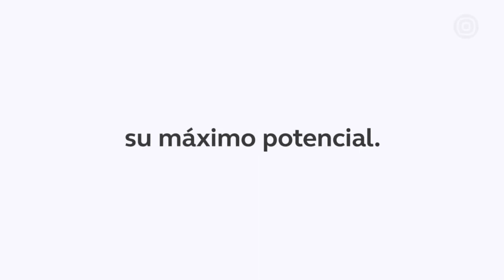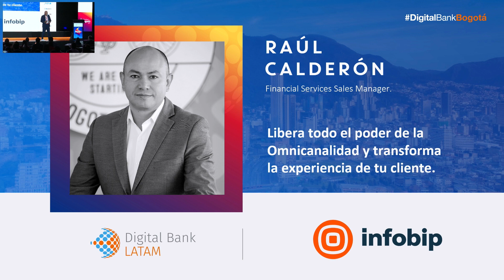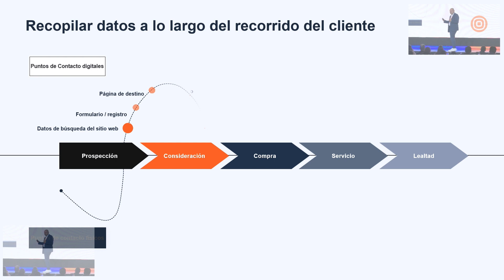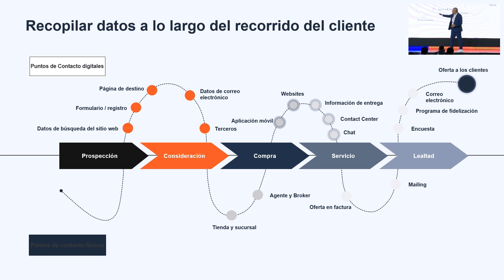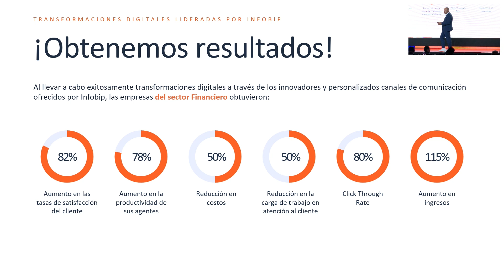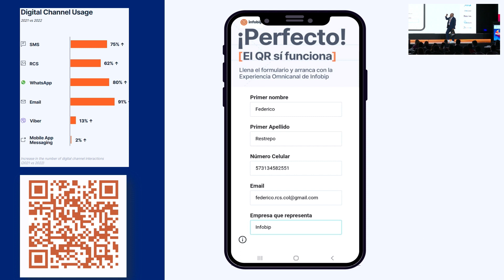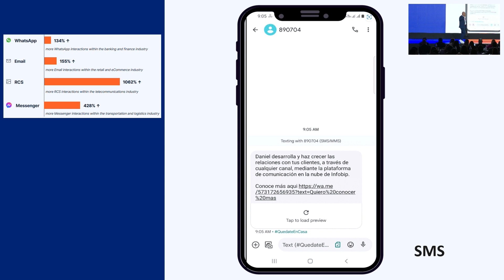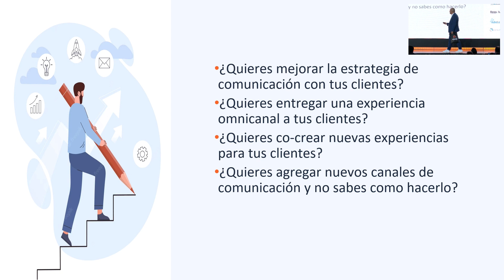Digital Bank Bogotá 2023 - INFOBIP